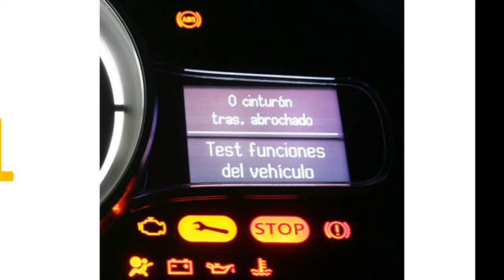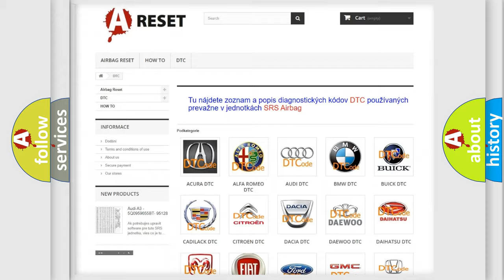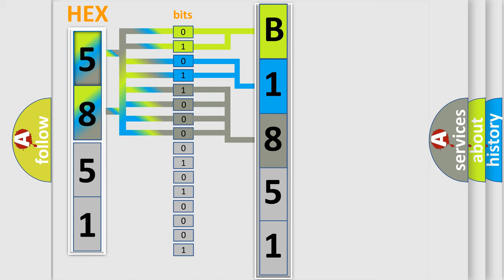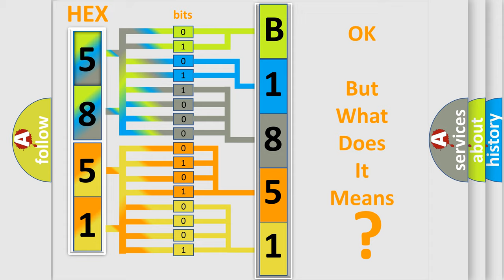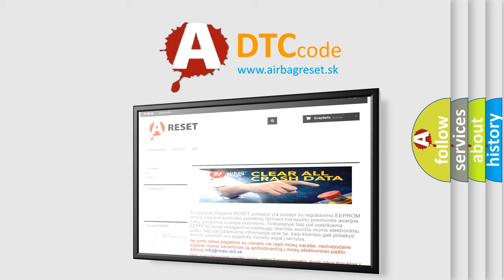DTC Toyota B1851-62 Short Explanation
Contents:
0:21 Basic DTC analysis according to OBD2 protocol standard.
1:48 Insight into programming
2:58 A diagnostically understandable description of the Diagnostic Trouble Code
3:05 Basic error definition

Make:
Toyota
Code:
B1851 62
Definition:
Cylinder 3 Glow Plug Control Circuit Low
Description:
Glow system activeDemand signal 8 - 95%Battery voltage &gt;8 V
Cause:
 Fuse Connector Relay
Failure Type: